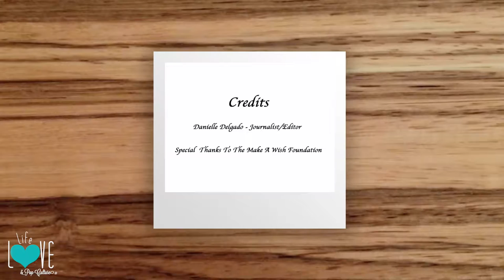Make A Wish Gala Part 2 - Life, Love, & Pop - Culture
Make A Wish Gala Part 2: Join me on the red carpet of the Make A Wish Gala as I talk to Mercedes Javid and Shervin Roohparvar from the "Shahs of Sunset" and Eric Bigger from "The Bachelorette"/"Bachelor in Paradise."